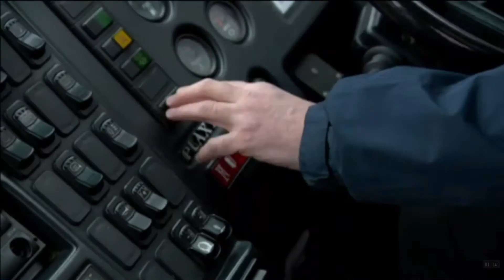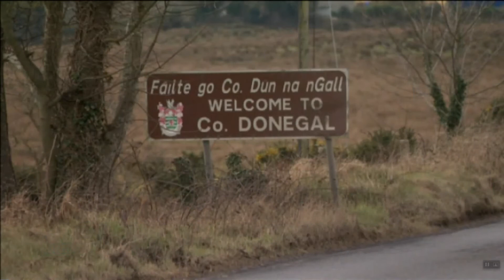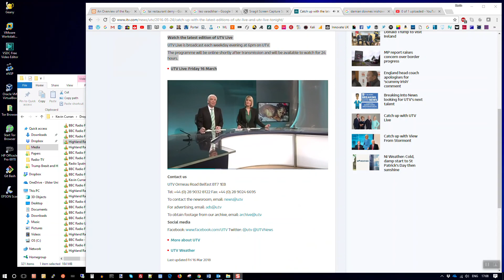UTV Live - Brexit Effects on Border & role of technology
My interview on UTV Live on the role of technology in a frictionless border as a result of Brexit.